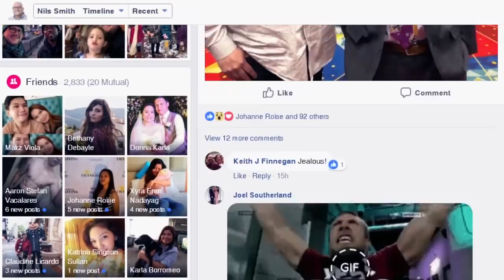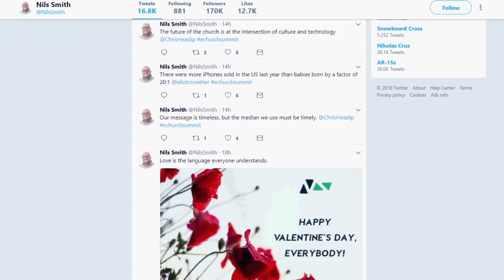Differentiating Across Networks on Social Media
Social media has matured and so have the networks that we’re engaged on! While anyone can freely use a platform, post then leave, it’s an advantage to differentiate one to another and be able to make the most out of each.

In this episode, I share how I engage differently to various communities on certain social media platforms.